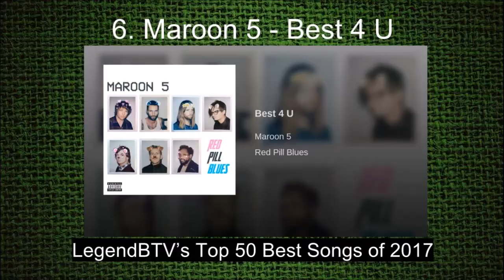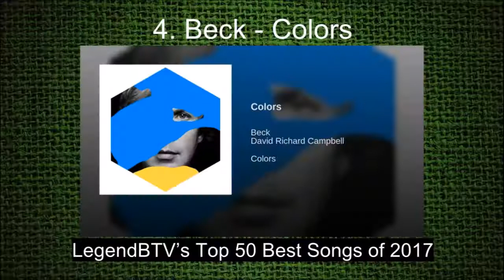The Top 50 Best Songs of 2017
Oh boy, Welcome to 2018 everyone!. I wish everyone a phenomenal year full of great events and a lot of fun to be had.

First of This is al MY OPINION.
Top 50 Best Songs of 2017
The 50 Best Songs of 2017
The Top 50 Songs of 2017

Upcoming Potential Ideas
Every Song From a Certain Artist Ranked ( New Series )
Billboard Top 20 Ranked Spring 2018
More Pop Song Roundups

Ideas That don't revolve around music.
Every Dan Schnieder Show Ranked
SpongeBob Videos.
More YouTube Poop

2017 in general for me was a very monochromatic, unimpressive and to put it simply, average year for pop music, hit music, and really just all music. There just wasn't a whole lot that truly wowed me. That being said these songs were the exceptions because I genuinely love every song featured on this video.

Guys I feel so passionate about music and my Top 50 picks that I seriously want everyone to know about this list, PLEASE share this with friends and anyone you know who loves music and would be interested in this video. I really hope to introduce them to lots of great picks.

But before we close our books on 2017 entirely, I've compiled a list of fifty songs that I felt truly deserve the spotlight. There's a number of reasons for a song to make my list it could be that the song was so Wacky, had the most potent melody, had beautiful lyrics and vocals, just anything.

Eligibility Rules: Any song that was released in 2017 or was part of a 2017 album can qualify to be on this list.

I hope to introduce you to all kinds of incredibly awesome music from a wide variety of genres including Pop,Alternative,R&B,Rock,EDM,Electronic,Hip-Hop/Rap and MORE!!!

I had an incredible time creating this video, unfortunately I had tons of trouble exporting it and uploading it which is why I couldn't bring this to you earlier but I still hope you comment your thoughts below, and like and subscribe